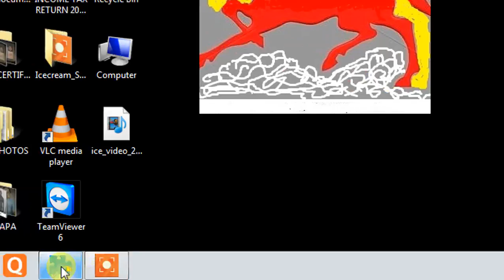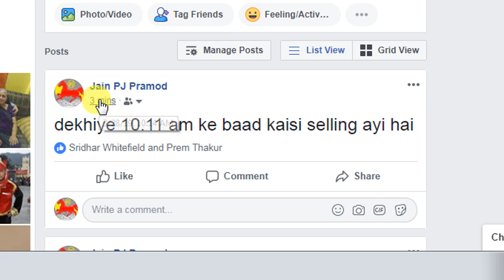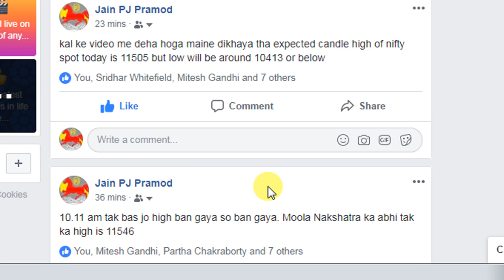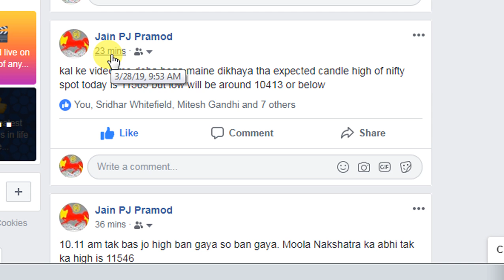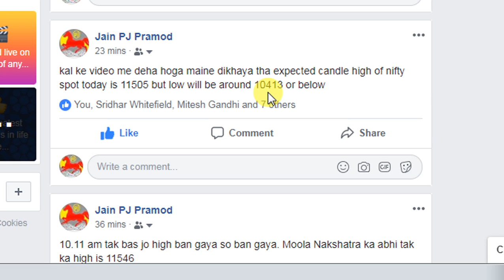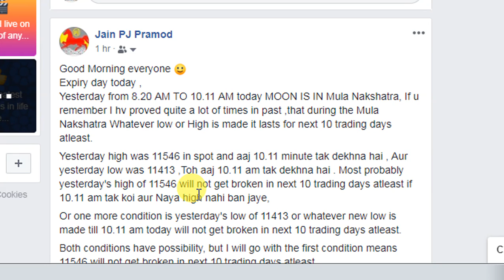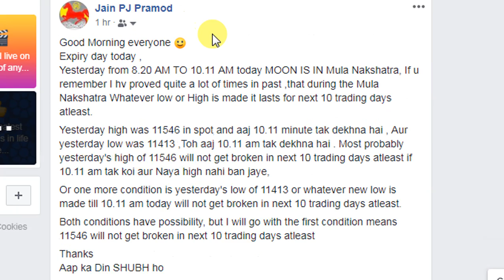NIFTY UPDATE AT 10 15 AM 28TH MARCH